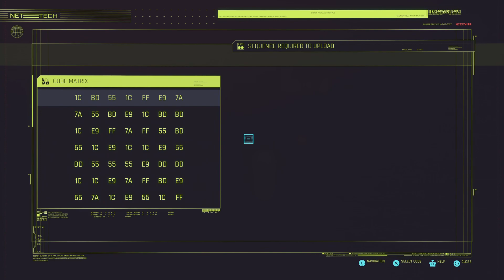Cyberpunk 2077_20230516203213